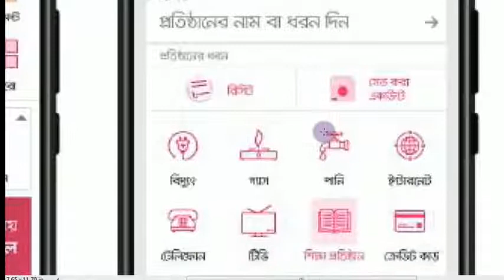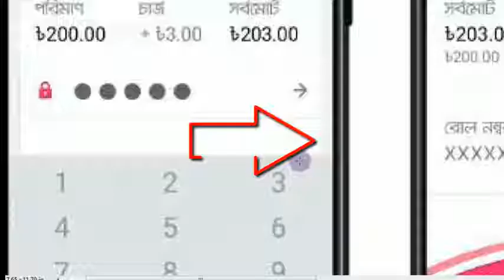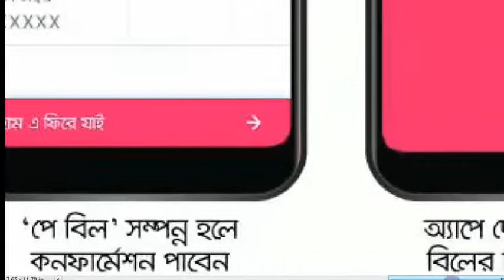HSC admission 2020 Bkash Payment system. কলেজের ভর্তি নিশ্চায়ন পদ্ধতি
How to payment this admission Tutorial